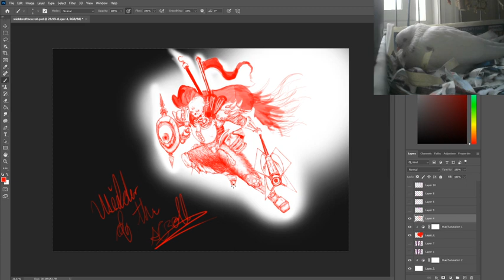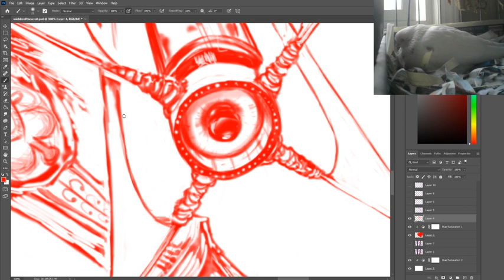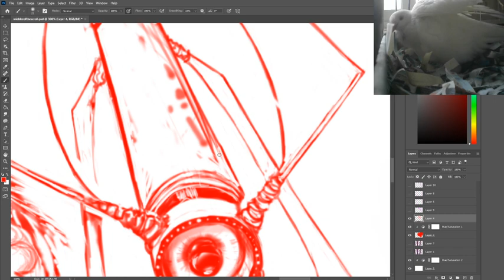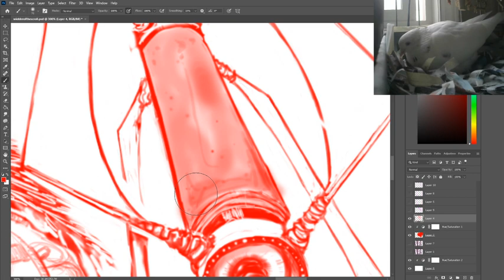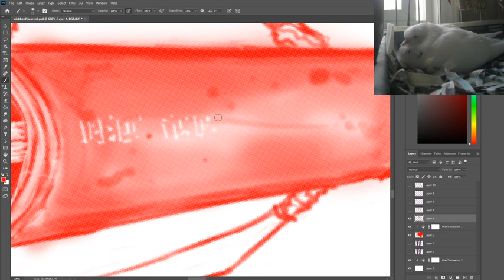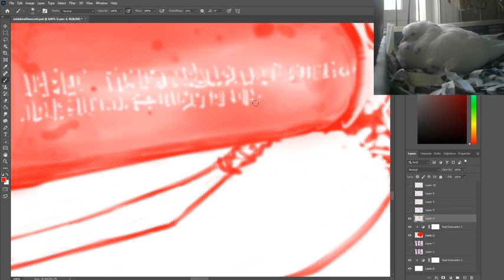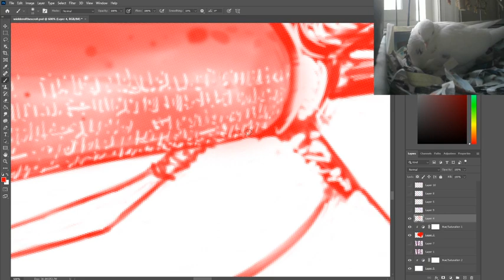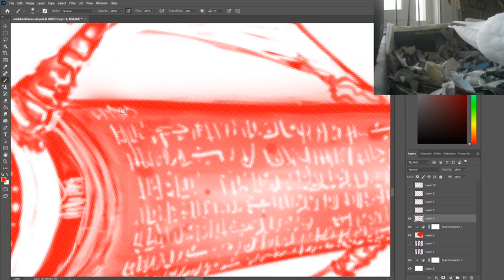THis AXEMACE THINGY IS KILLING ME SLOWLY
So i finally started rotating this picture cause i&#39;m damn stubborn but i know i will never finish if i don&#39;t applay some basic tools and even though this was intended as more of a single layer traditional work, i&#39;m fucking dying, so instead of jsut being my normal stubborn self i&#39;m going to make it awesome and i&#39;m going to use some basic tools.. rotate. I am also decided that the cape and the trees will have their own layers... that was already going to be a given but I figured i just lump those together.  Cheers